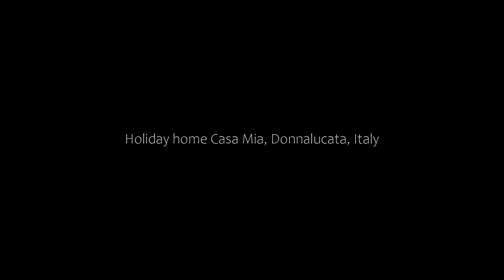Holiday home Casa Mia, Donnalucata, Italy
About Property:
You're eligible for a Genius discount at Casa Mia! To save at this property, all you have to do is sign in.
Located in Donnalucata, a few steps from Donnalucata Beach and 1.4 km from Spiaggia di Ponente, Casa Mia offers a garden and air conditioning. This beachfront property offers access to a patio, free private parking and free WiFi. The accommodation provides airport transfers, while a bicycle rental service is also available.

The holiday home comes with 2 bedrooms, 1 bathroom,...
Property Type: Hotel
Address: Via Marina 155, 97018 Donnalucata, Italy
Searching For
1. Holiday home Casa Mia - Donnalucata - Italy
2. Holiday home Casa Mia - Donnalucata - Italy Address
3. Holiday home Casa Mia - Donnalucata - Italy Rooms
4. Holiday home Casa Mia - Donnalucata - Italy Amenities
5. Holiday home Casa Mia - Donnalucata - Italy Offers and Deals
Audio Credit:
Track Title: Reasons To Hope
Artist: Reed Mathis